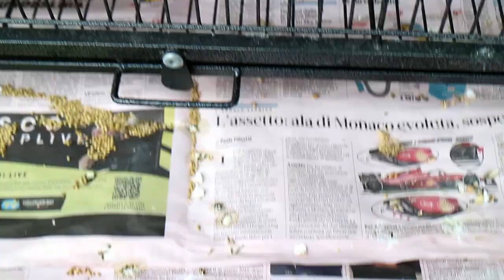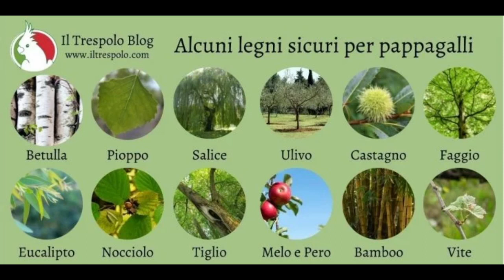ALLESTIRE la GABBIA dei PAPPAGALLI (taglia piccola-media)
Come allestire la gabbia dei nostri pappagalli? Ecco alcuni consigli utili che vi posso dare.

INTRO: 00:00
GABBIA IN SE': 01:00
TRESPOLI: 01:49
MANGIATOIE E BEVERINI: 03:09
GIOCHI: 04:38

La mia attrezzatura:
Obbiettivo Canon EF-M 18-55mm
Microfono Lavalier NEEWER